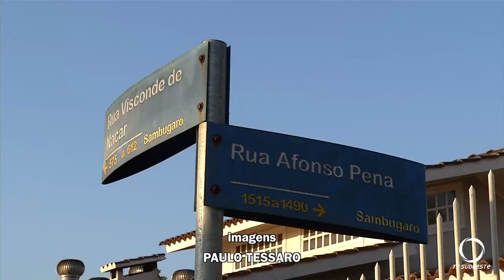Motociclista fica ferido após colidir contra carro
Segurança: A colisão ocorreu na manhã de hoje (27) no Bairro Sambugaro em Pato Branco.